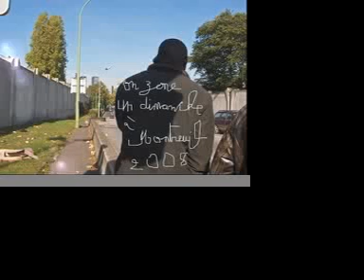On zone un dimanche, à Montreuil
Les puces de Montreuil, un dimanche. Sur une musique de SIG.